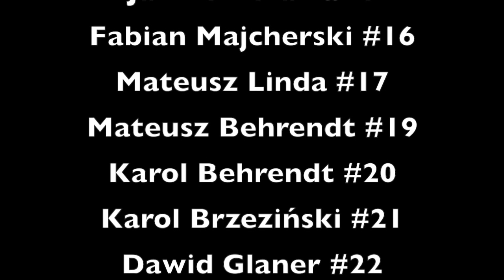Brązowi medaliści Młodej Ligi 2016 – film Karola Brzezińskiego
Gracz zespołu Młodej Ligi LOTOSU Trefla Gdańsk Karol Brzeziński przygotował film, który pokazuje sukcesy swojego zespołu trochę z innej strony. Serdecznie polecamy!